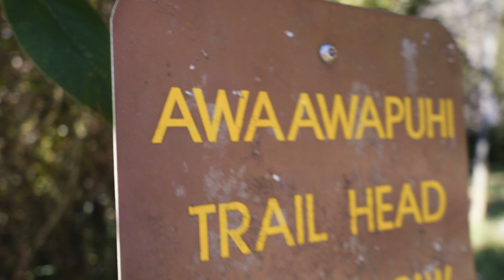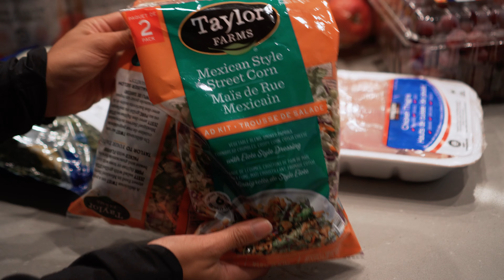POST MARATHON RECOVERY VLOG | vacation, reset + first workout back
Now that the Chicago Marathon is over, it's time to enjoy some much. needed rest and recovery! Here's a few days in my life of post-marathon recovery, how I try to reset and get back into the swing of things.

00:08 not quite recovering post-marathon yet
02:43 first exercise post-marathon
03:40 trying to reset and get back into reality + grocery haul!
08:03 first strength workout back home
09:05 summary & recap of post-marathon recovery

👋🏼 ABOUT ME
Hi, I'm Emelyn Jade! I make videos about all things running, fitness and how to balance that with everyday life.